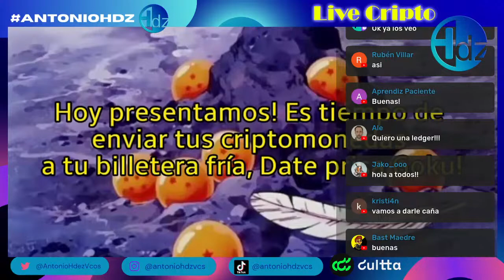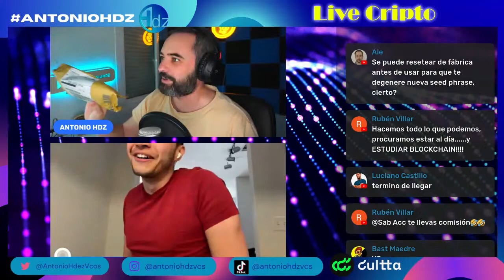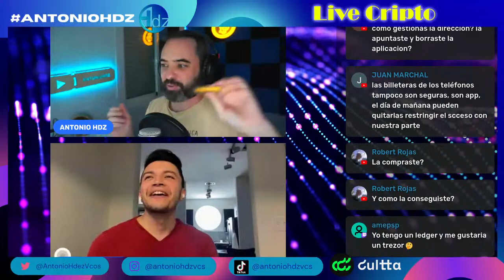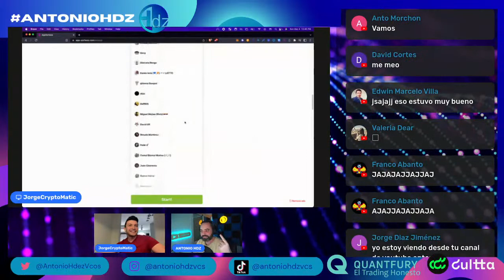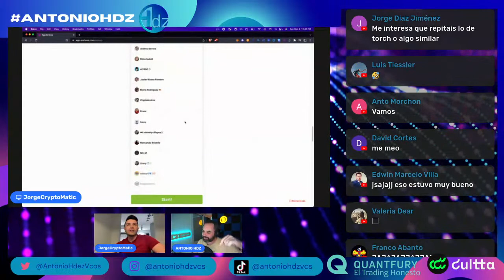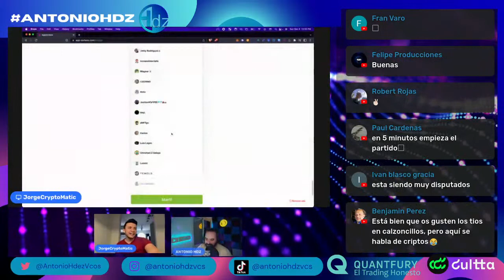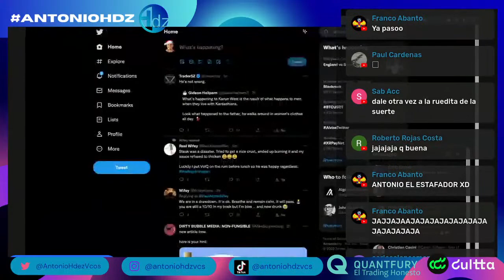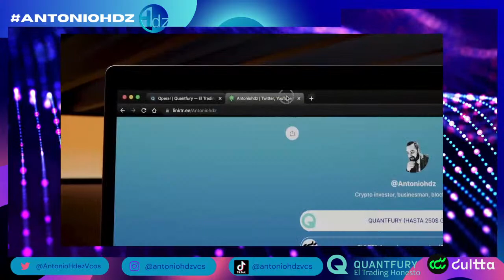Cómo usar correctamente una wallet fría (Sorteo 2 Wallets)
Haz trading en Quantfury SIN comisiones ni tarifas de préstamo, a precios spot en tiempo real desde las bolsas globales.

Estudia Blockchain con los mayores expertos de habla hispana y con tus creadores de contenido favoritos en cultta: